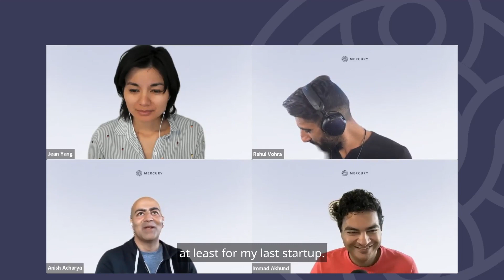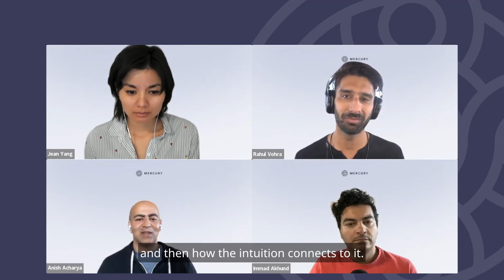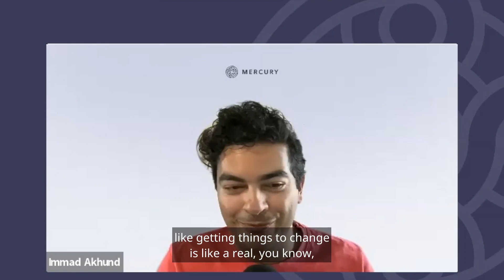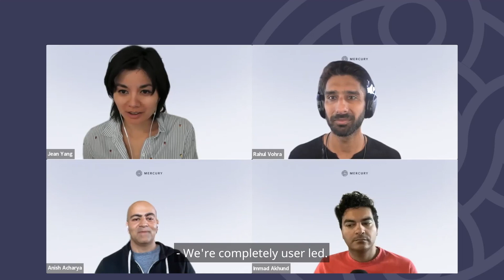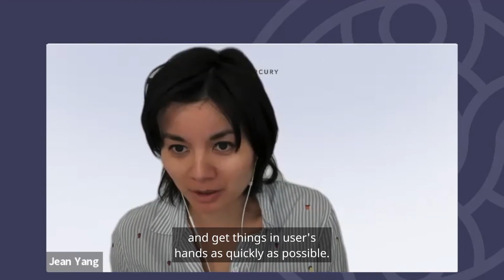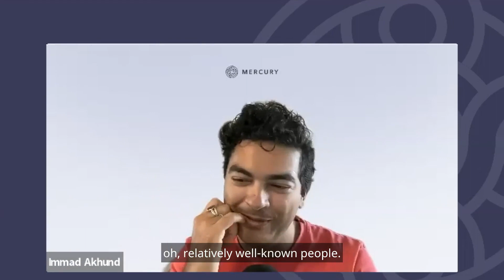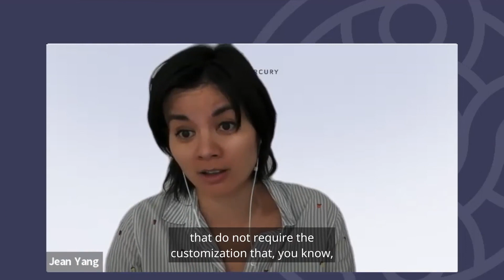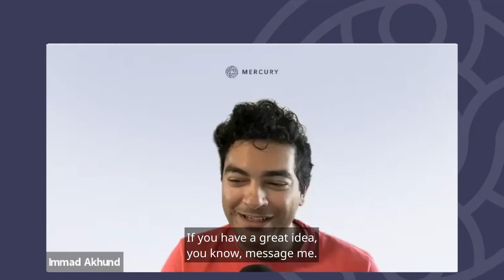What I Wish I Knew About: Product-Market Fit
Achieving product-market fit (PMF) is considered one of the first steps in building a long-lasting company. It requires developing a deep understanding of your customers, plus validation that your product is meeting a critical need in the current market. Achieving PMF puts you on the right track to attracting investors, achieving meaningful growth, and eventually reaching profitability.

But how do you properly assess customer needs, gauge market appetite, and measure the strength of a product’s PMF, both pre- and post- launch? Listen as Mercury co-founder and CEO, Immad Akhund, alongside Jean Yang (founder & CEO of Akita Software), and Rahul Vohra (founder & CEO of Superhuman) discuss the lessons they've learned from their own successes and failures in seeking PMF.

MORE ABOUT MERCURY

We’re transforming how the world operates.

Mercury was founded with the idea of making banking* better for startups. We spent our first five years creating a powerful bank account that made banking feel less like an obstacle and more like a catalyst. Now, we’re building software to run all your financial operations from that powerful bank account so your company can perform at its best — that means more precision, more control, and more focus. We call it “operational excellence.”

Let banking power yourfinancial operations. Your bank account should do more than hold your money. Now it can. Give it a try

Close the books like clockwork

Extend your runway. Keep your equity

Raise. One platform to; network, get answers, fundraise